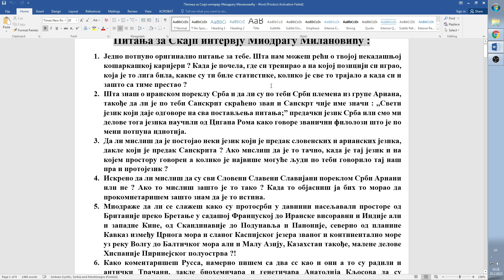Миодраг Милановић структуралиста, 1. део интервјуа, петка 25. II 2022. године о српској историји.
Miodrag Milanović strukturalista, 1. deo intervjua, petka 25. februara 2022. godine o srpskoj istoriji.